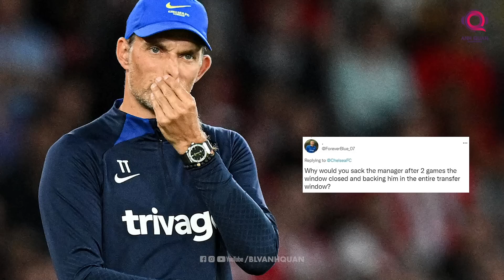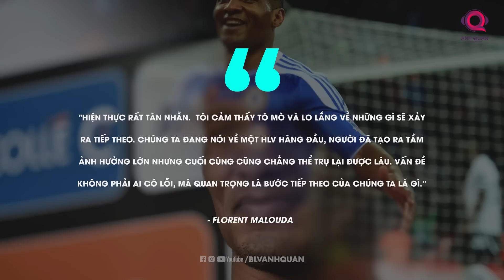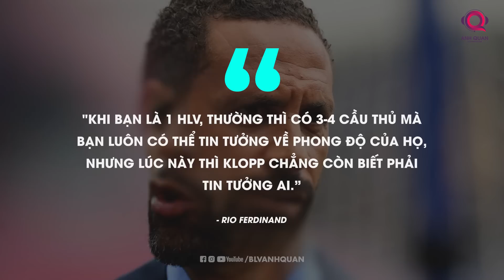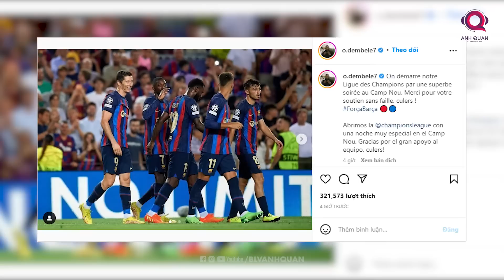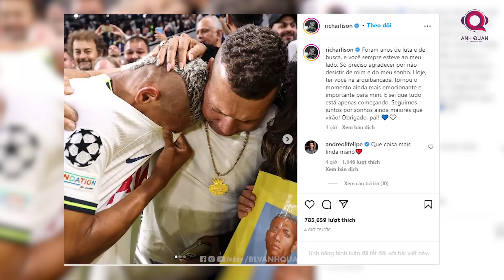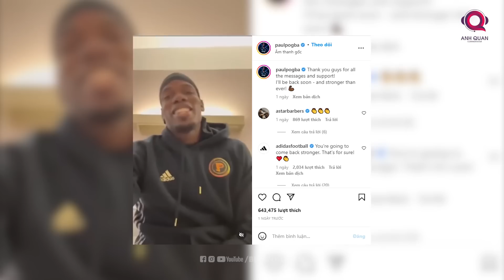TIN BÓNG ĐÁ THÚ VỊ 8/9: CHELSEA NHẬN MƯA GẠCH ĐÁ, LIVERPOOL BỊ CHỈ TRÍCH VÌ TRẬN THUA BẠC NHƯỢC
Tiếp tục là một đêm sôi động của Champions League với những trận đấu hấp dẫn của lươt trận đầu tiên vòng đấu bảng. Bản tin ngày hôm nay sẽ đem đến cho các bạn những diễn biến, những phát biểu nóng hổi nhất sau loạt trận vừa rồi. Cùng với đó là những thông tin thú vị khác trên mạng xã hội trong 24h qua. Nào, hãy cùng bắt đầu với những thông tin chính ngay thôi.